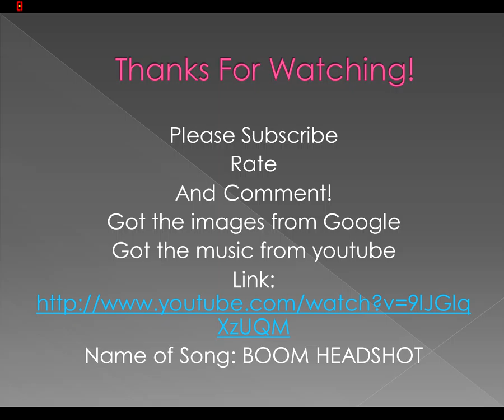Best Upcoming Games- Late 2011 (November)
Got the images from Google
Song- BOOM HEADSHOT
Another game coming out in November is Saints Row 3